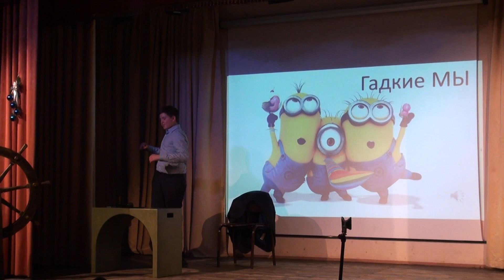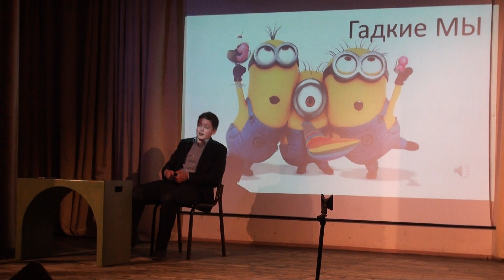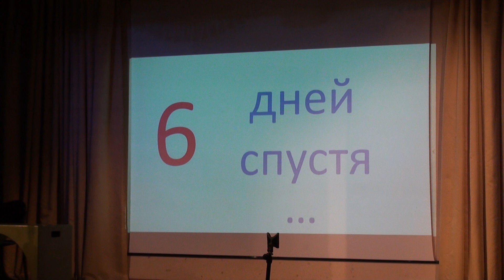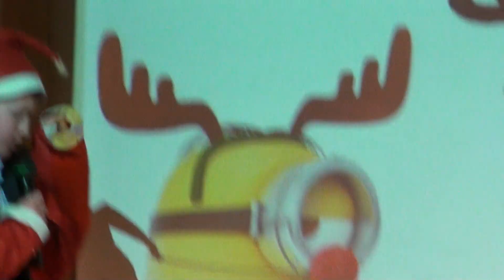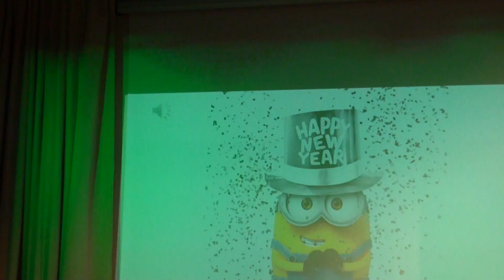Новый Год - 7 "Б" школа 1234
Выступление 7 "Б" на Новогоднем концерте 25 декабря 2015 года, школа 1234